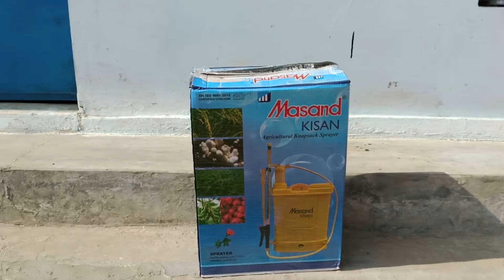UNBOXING Masand sprayer pump|| बैटरी से संचालित स्प्रेयर पंप की पूरी जानकारी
दोस्तों इस वीडियो में बैटरी से चलने वाले स्प्रेयर पंप की पूरी जानकारी दी गई है दोस्तों यह वीडियो पसंद आए तो वीडियो को लाइक कीजिए हेलो किसान जान को सब्सक्राइब कीजिए और इस वीडियो को अधिक से अधिक अपने किसान भाइयों को शेयर कीजिए